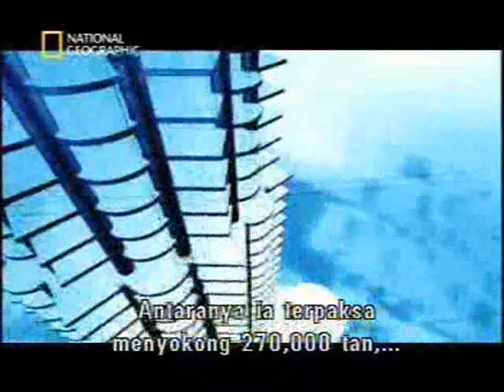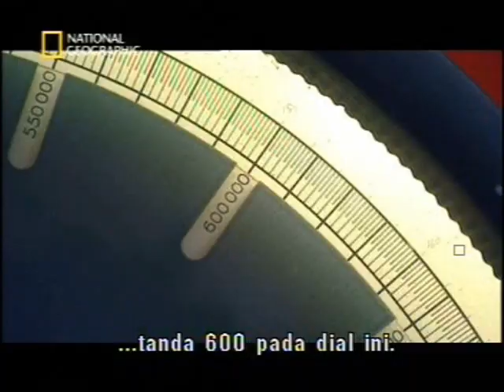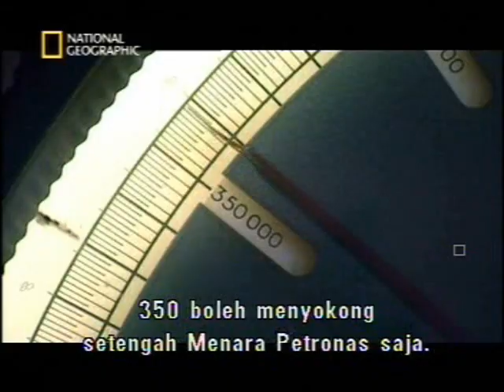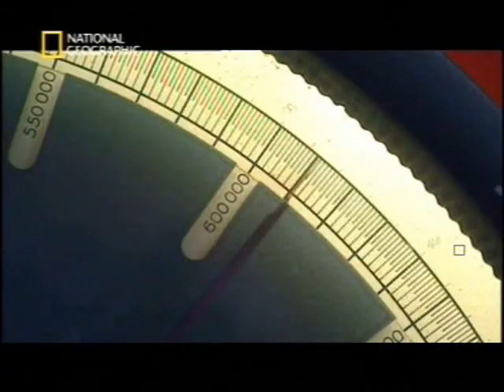KLCC in the making - part 03/06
the making of KLCC